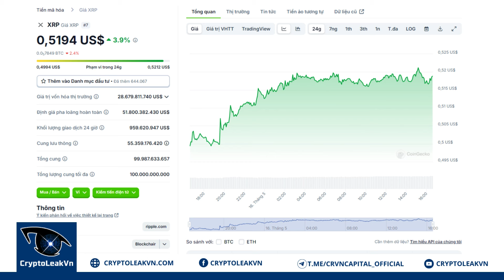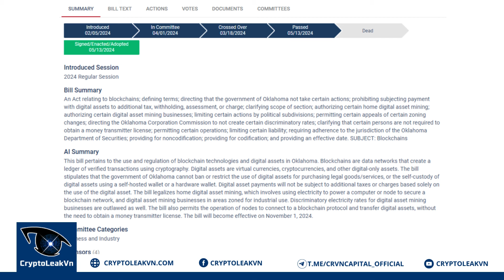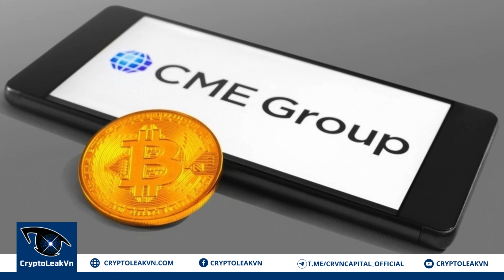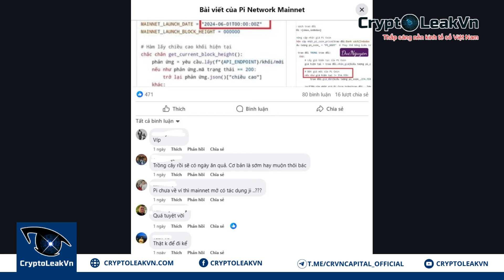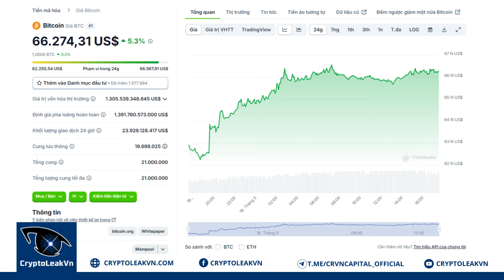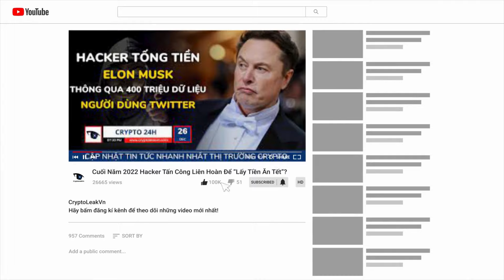[Crypto 24h] - Rò Rỉ Thông Tin Open Mainnet Được Lên Kế Hoạch Vào Ngày 1/6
+ 00:59 - Các "cá voi" đổ xô tích luỹ XRP trước phán quyết vụ kiện Ripple
+ 01:54 - Bang Oklahoma Hoa Kỳ chính thức thông qua luật bảo vệ Crypto
+ 02:41 - CME Group lên kế hoạch ra mắt giao dịch Bitcoin Spot
+ 03:50 - Rò rỉ thông tin Open Mainnet được lên kế hoạch vào ngày 1/6
+ 04:56 - Quỹ phòng hộ Millenium Management sở hữu gần 2 tỷ USD Bitcoin Spot ETF